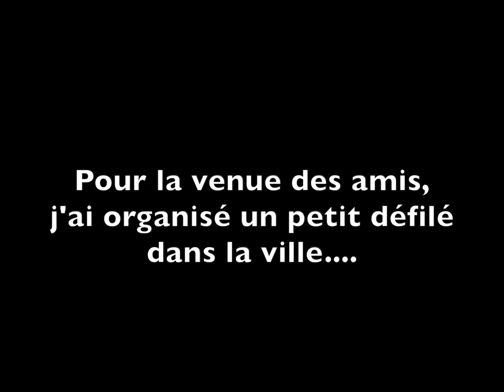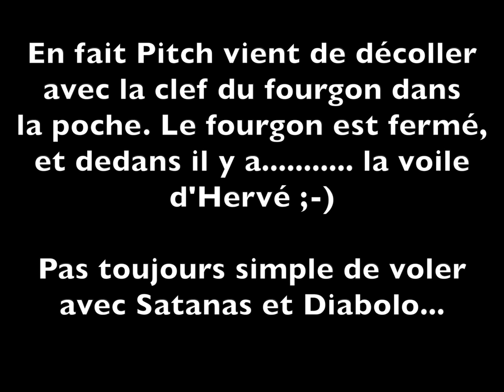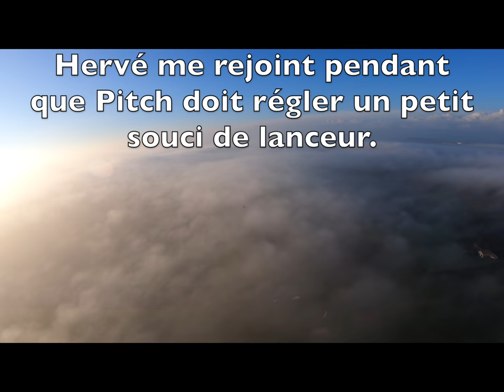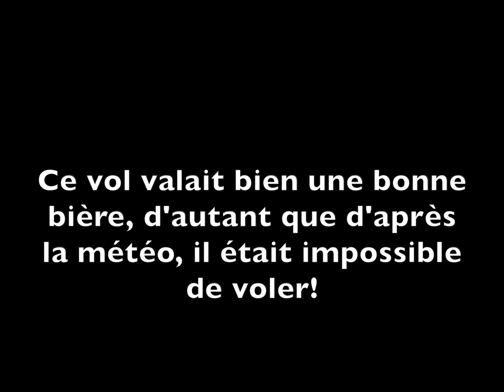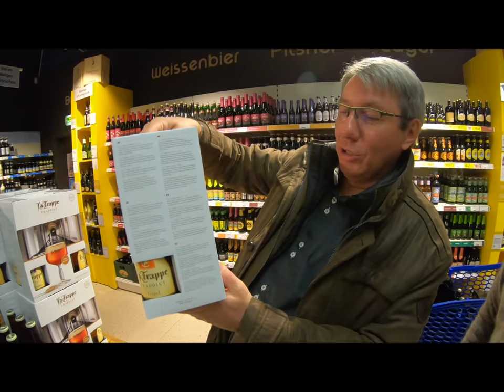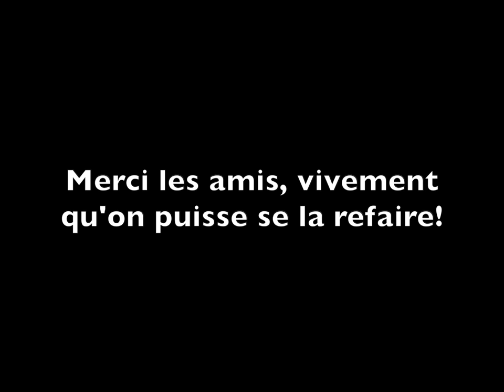Pitch et Hervé dans les hauts de France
Quand Pitch Paramoteur et Hervé Chaffotte viennent me rendre visite pendant quelques jours dans le Pas de Calais, forcément on passe de bons moments